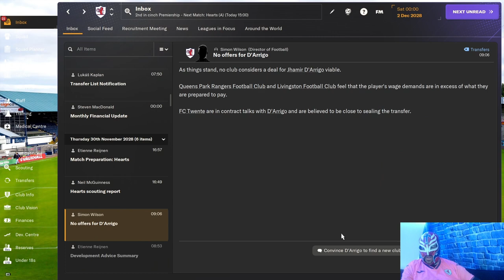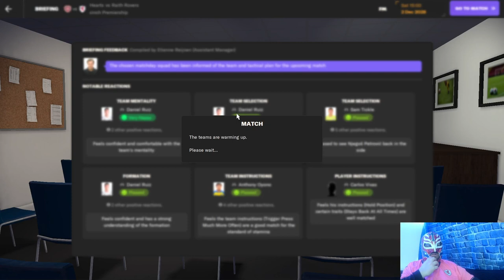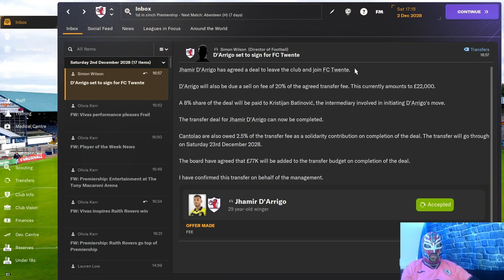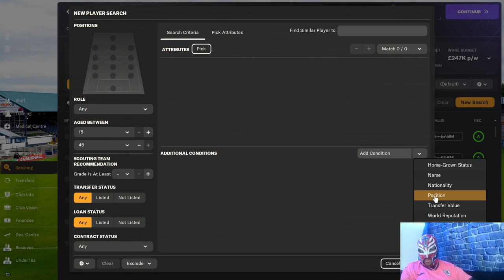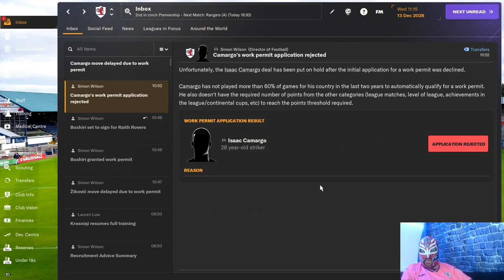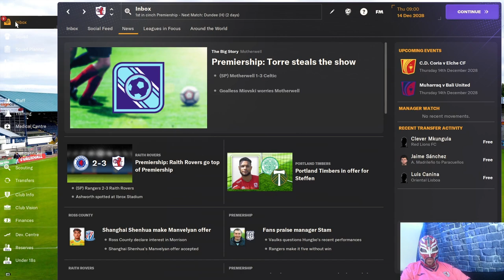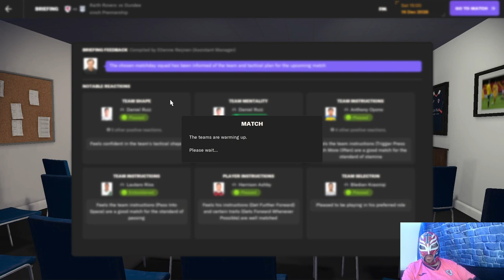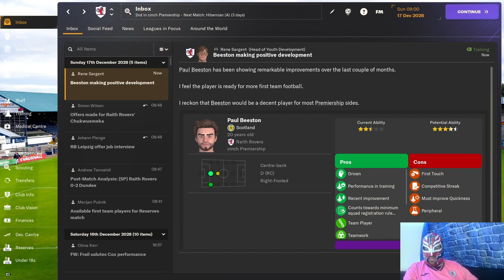FM24 Raith Rovers Episode 76 We Slay Another Glasgow Giant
Tune in to see if we can keep our title challenge alive and also check out the game vs Rangers.
You wont be disappointed.